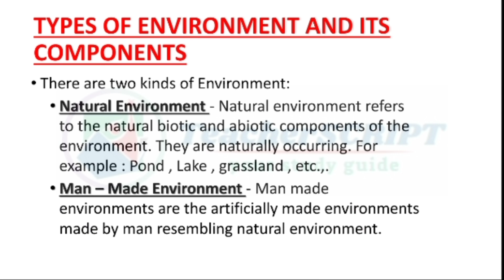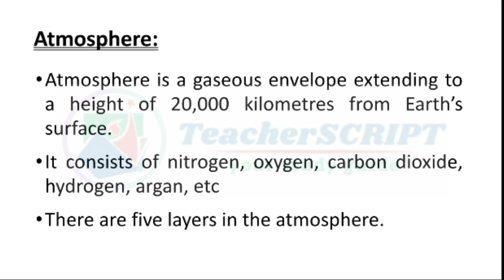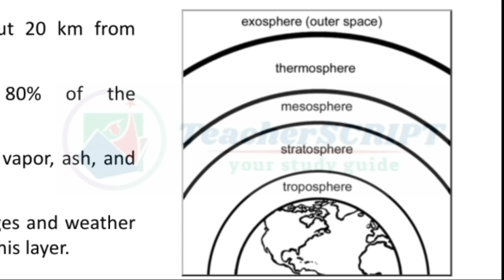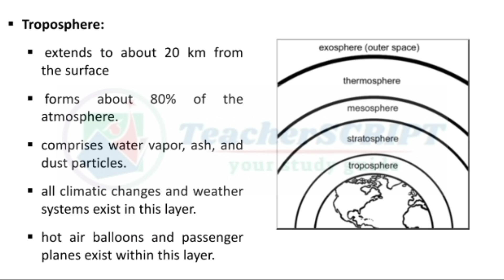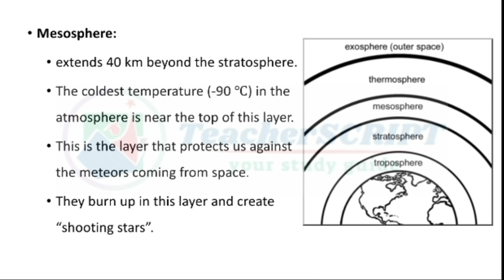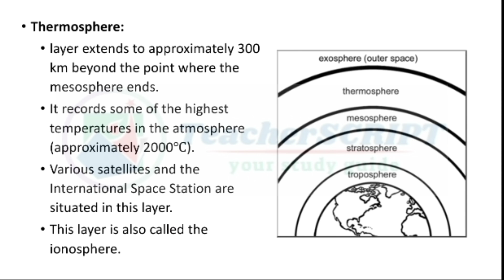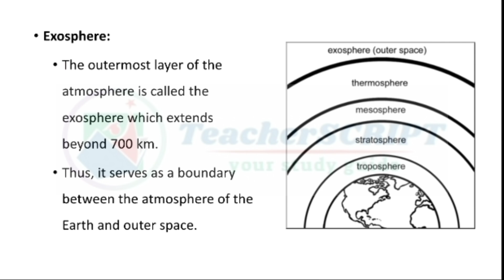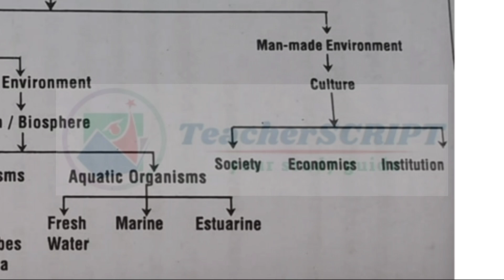Types & Components of Environment// Unit 1// Environmental Education// TNTEU B.Ed - 2nd Semester